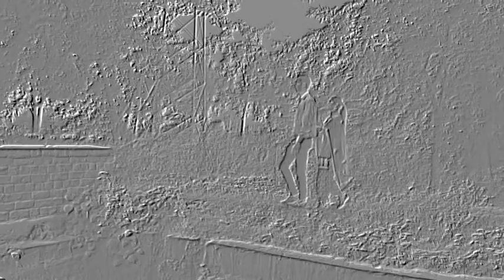Mandeep Love Rajwinder Prewedding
This Prewedding is Shooted by Sunrise Studio Moonak